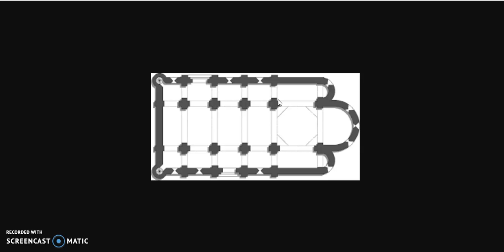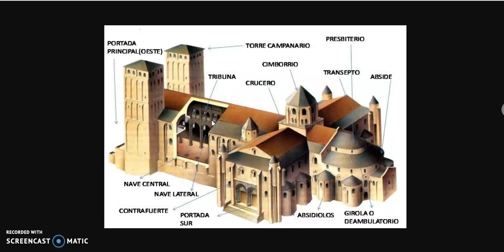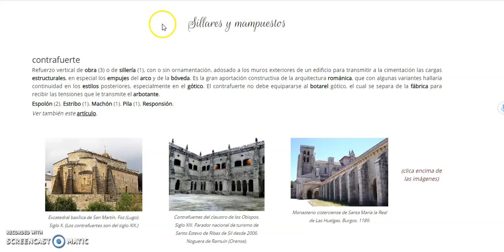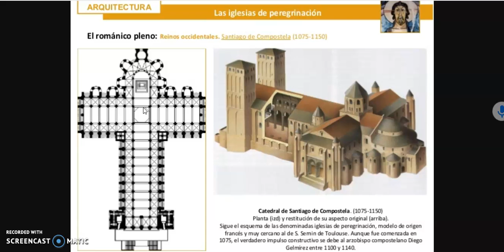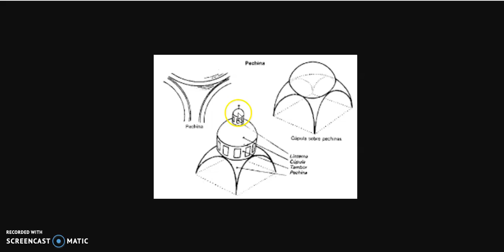iglesia románica pp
A manera de repaso y guía de lo trabajado en la clase. Observando el video y revisando el material les queda en su estructura básica los contenidos sobre Iglesia Románica.
Se presenta en dos partes, cada una de 15 minutos. Están claramente identificadas.